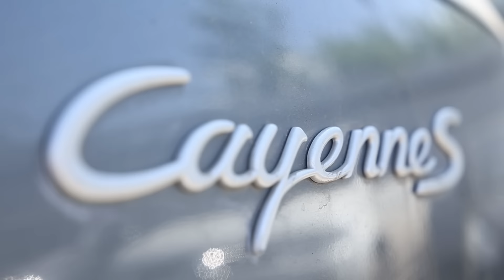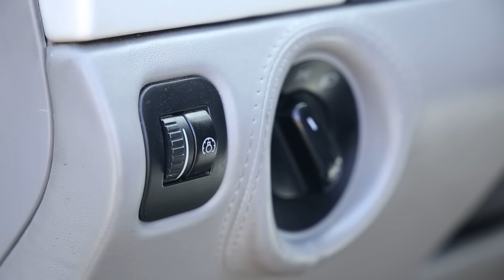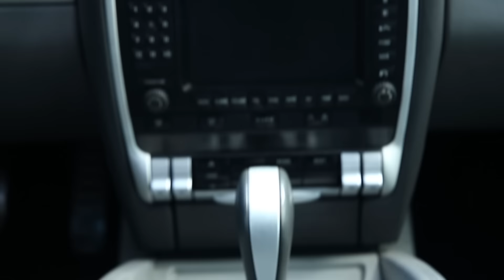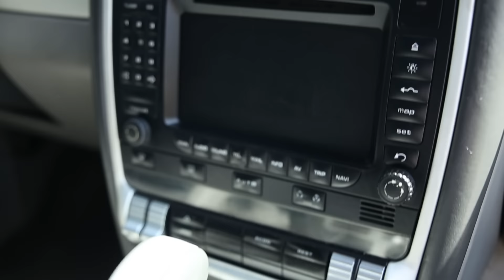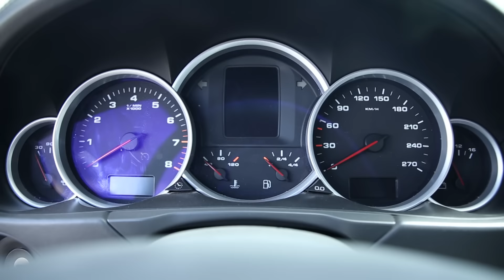Porsche Cayenne 2007. Помойка? Стоит ли брать? | Подержанные автомобили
Подержанные автомобили. Порш Каен - машина-мечта для многих. Желающие приобрести этот автомобиль, слетаются за ним в мегаполисы как бабочки на огонь. И лишь потом эти покупатели бывшего в эксплуатации Porsche Cayenne осознают, что им с этим авто  надо еще как-то дальше жить.